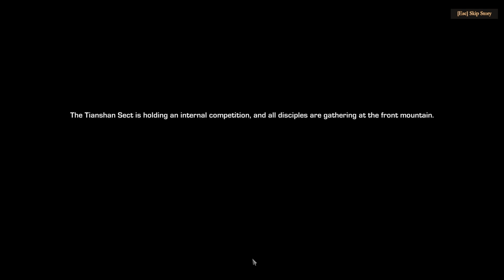Tales Of Spark Gameplay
Hi latest from me and a new game that recently came out. It is in Early access so not perfect as of yet but not a bad game. There is a lot of dialogue though which normally I would skip but left so people can get the idea of the story. Thanks